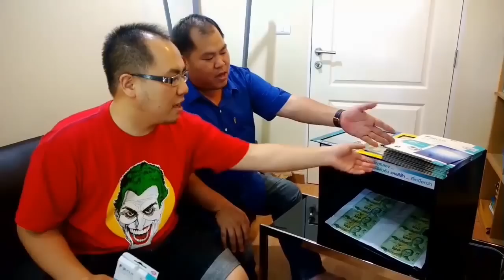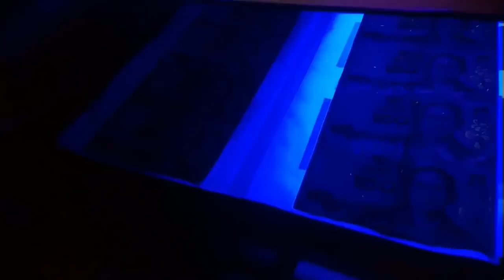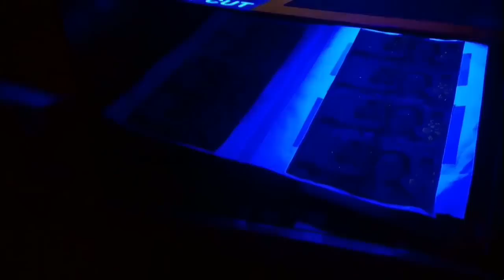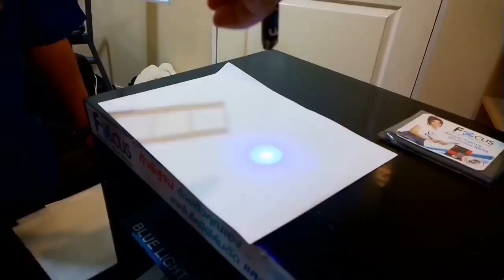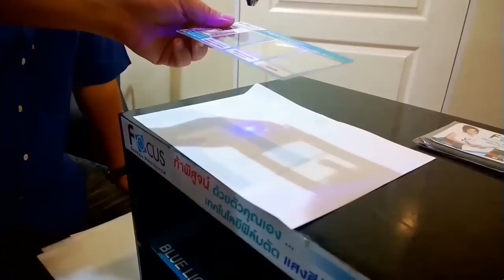ไม่เชื่อ! ว่าฟิล์มถนอมสายตากรองแสงสีฟ้าได้จริง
AppDisqus ทดสอบคุณสมบัติการกรองแสงสีฟ้าของฟิล์มถนอมสายตา FOCUS BLUE LIGHT CUT